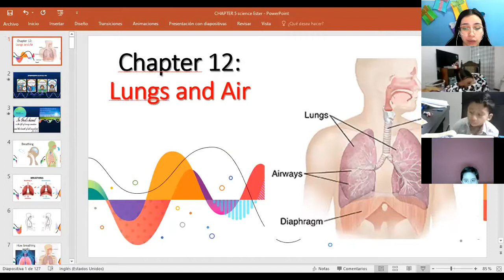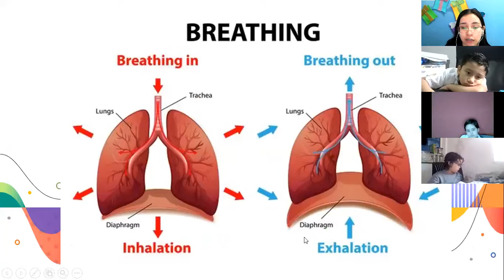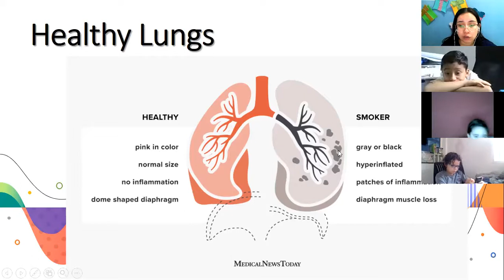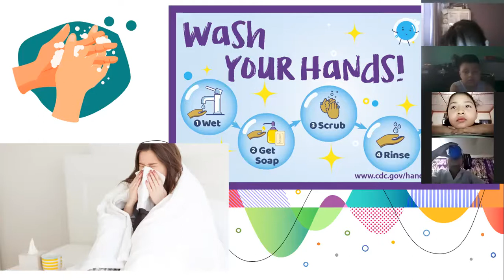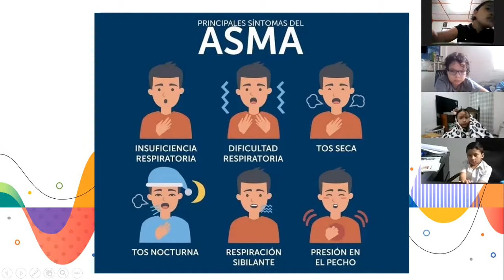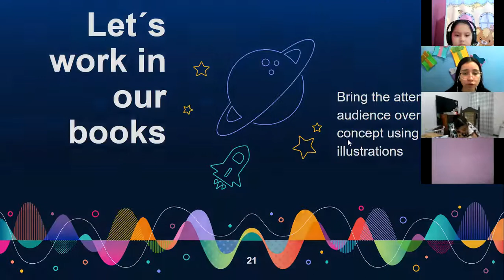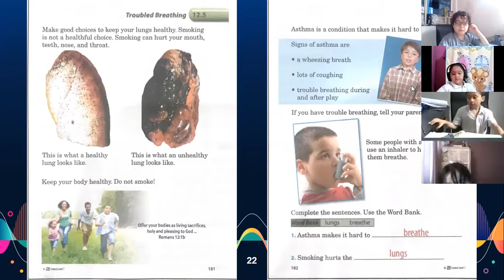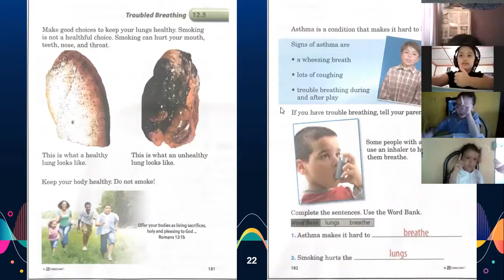Science class, Martes 24